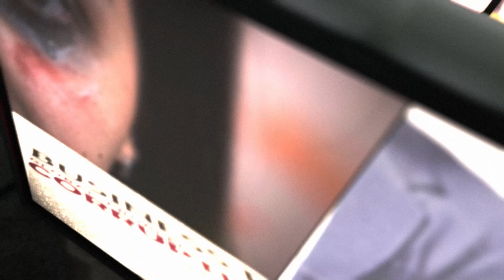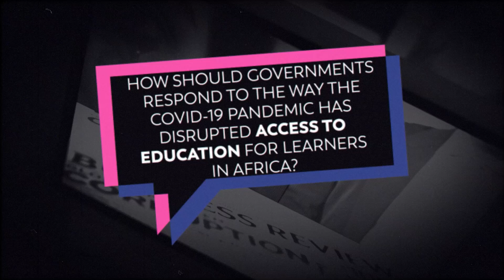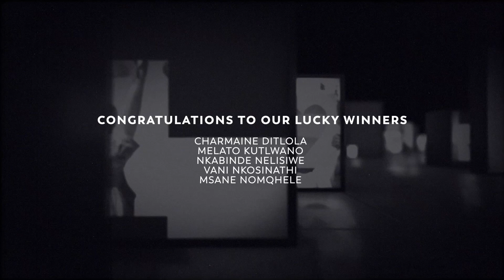Check Your Freedom - Education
Are governments in Africa responding properly to the challenges around equitable access to education?
Welcome to the tenth and final broadcast of Check Your Freedom, a mini TV series that airs on Mindset Learn (Mindset is a 24/7 channels on DStv SA 319, DStv Africa, Open View HD, and Star Sat). In the final episode, Topollo Mokhathi and Sibongumusa Ncube join host Thando Xaba to discuss the right to education in Africa.
You too are also invited to take part in the programme discussions and by taking up the Check Your Freedom quiz to find out how liberal you are
Check Your Freedom. Do the QUIZ!